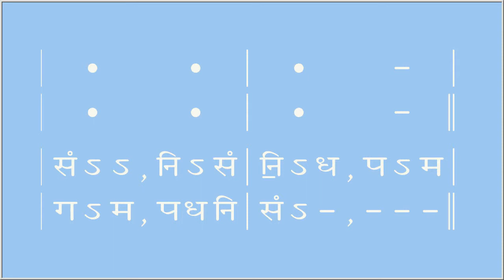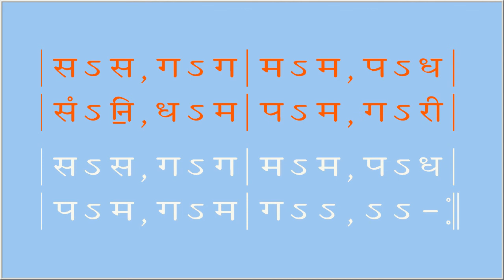Khamaj Vanshi Only (Vanshi-Lipi)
राष्ट्रीय स्वयंसेवक संघ घोष रचना वादन वीडियो (स्वयंसेवकों व विद्यार्थियों के अभ्यास के लिये) Rashtriya Swayamsevak Sangh Ghosh Khamaj Vanshi Lipi Vanshi Vaadan Video (Brass-Band/Martial-Music Notations/Sheet-Music in Hindi from Ghosh Tarang Book by Ram Kishor Agrawal, IIITA, Allahabad, INDIA)